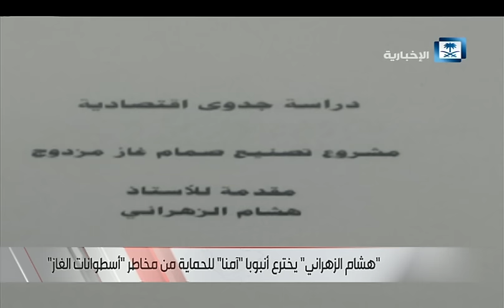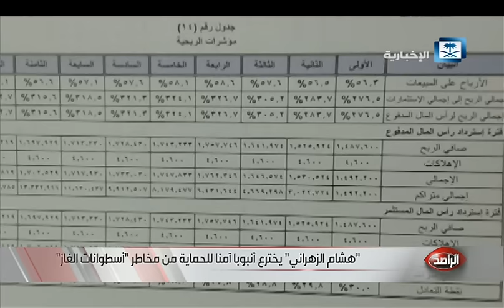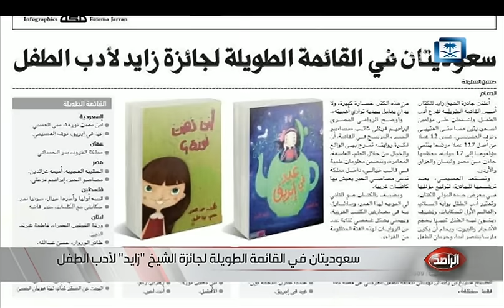حلقة الراصد كاملة - 13/11/2015